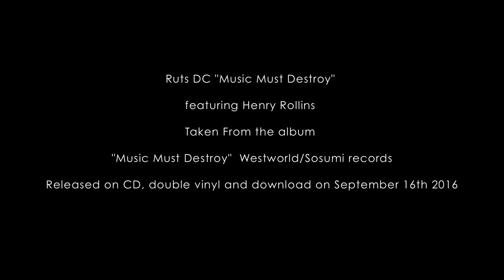Ruts DC - "Music Must Destroy" [Feat. Henry Rollins] [Official Video]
'Music Must Destroy', feat. Henry Rollins from the album 'Music Must Destroy on Westworld Recordings.